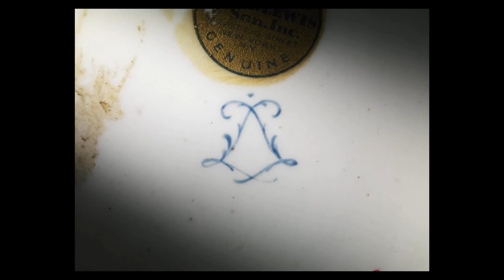Kapaklı Çorba Kâsesi ve Tabağı (Metropolitan Sanat Müzesi)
Covered Broth Bowl and Stand